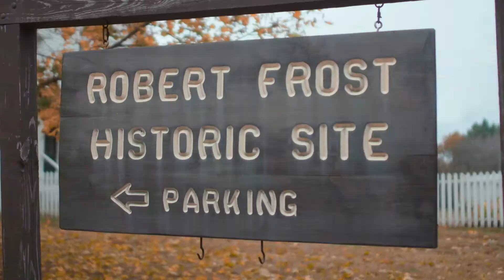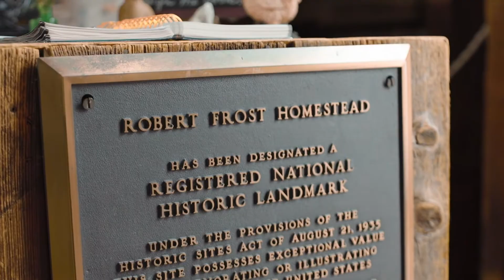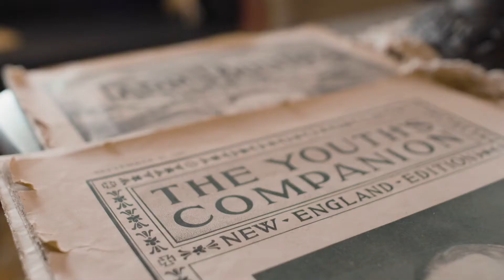NEW HAMPSHIRE - Best Place to Visit in the Fall - Robert Frost Farm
If your looking for a place to visit with friends or family The Robert Frost Farm is one of our favorites, and it's especially great in the Fall.

The Farm is located in Derry, just outside of Manchester, New Hampshire. Frost is one of America’s most famous poets and is most known for the poem, “The Road Not Taken”. You can take a tour of the house where many of his poems were written as well as walk the beautiful grounds where Frost got much of his inspiration.

The picturesque New England farm is surrounded by beautiful red and sugar maples as well as Scarlet Oaks, and Red Sumacs. If you want to see the Fall colors up close this is an absolute must.